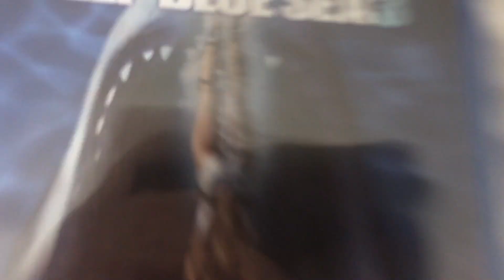Early Unboxing #2: Deep Blue Sea 3 (2020) for Blu-Ray/DVD/Digital Code 7/30/20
Today I went to Walmart and to my surprise I found Deep Blue Sea 3 (2020) for Blu-Ray/DVD/Digital Code and picked it up. I thought the Blu-Ray and DVD release wasn't until August 25th but anyway I got it and have an unboxing for it.